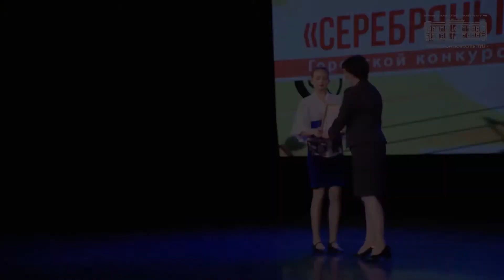II открытый городской конкурс вокального творчества "Серебряный голос Амура" , 12+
Городской дом культуры приглашает вокалистов от 55 лет и старше стать участником II открытого городского конкурса вокального творчества "Серебряный голос Амура".
Положение на сайте gdkamur.ru  в разделе Документы. Подробности по тел.: 52-54-13.